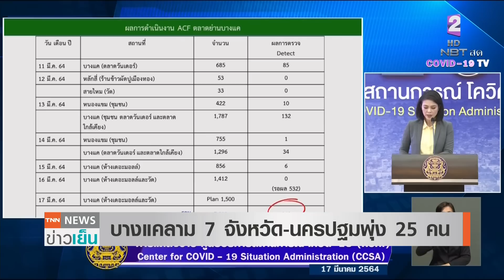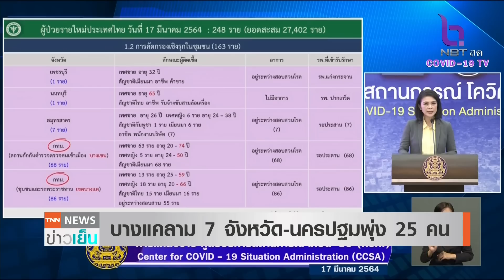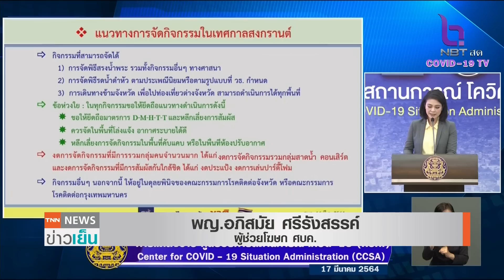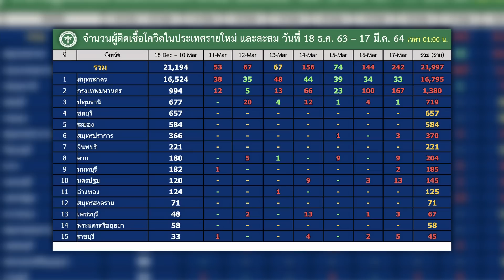โควิดกทม.ยอดยังพุ่ง! "บางแค-บางเขน" พบเชื้อเกือบ 200 ราย | TNN ข่าวเย็น | 17-03-21